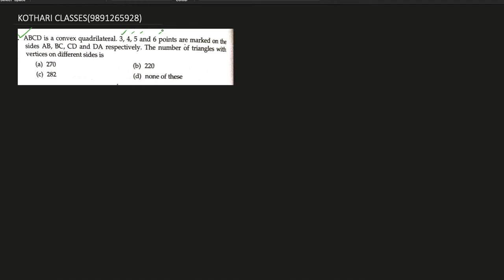JEE Permutation 16